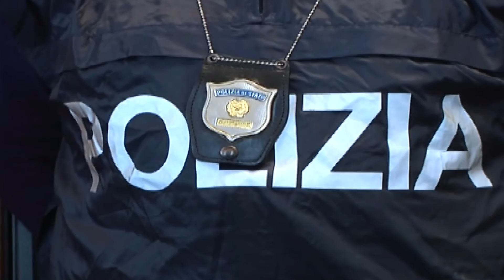Vieste al centro del narcotraffico tra Italia e Albania